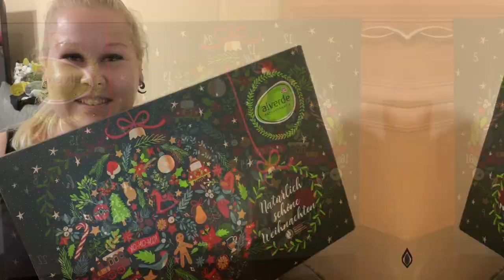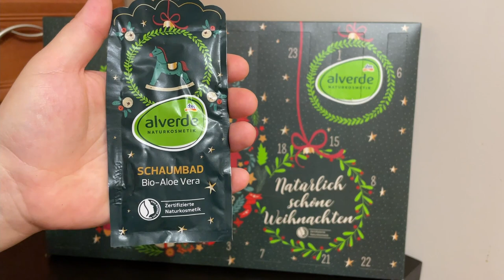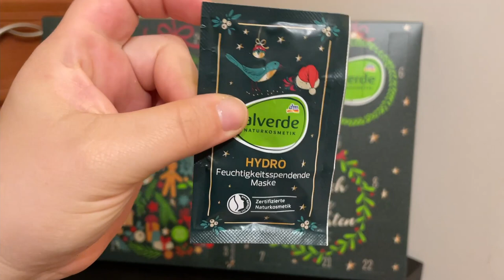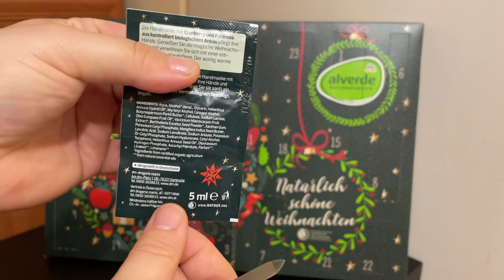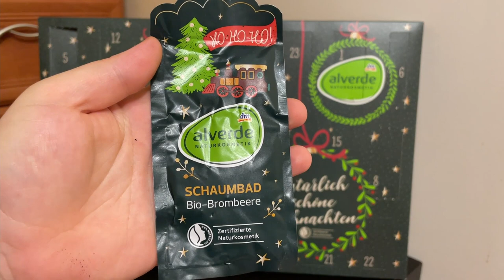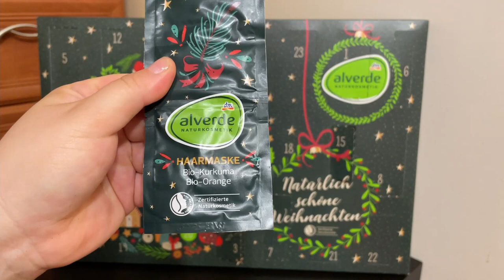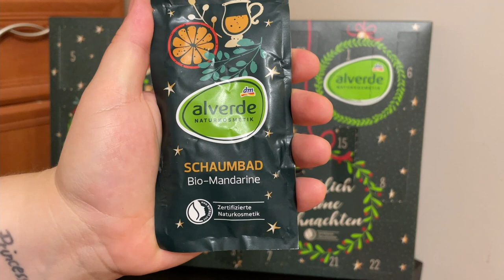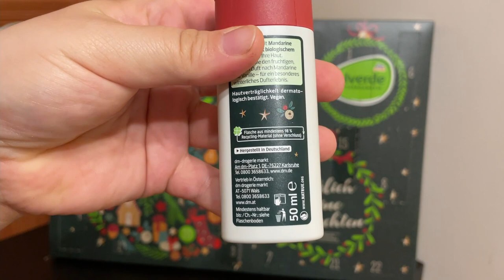KALENDARZ ADWENTOWY ALVERDE 2021- Pozytywnie zaskoczona🥳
KOCHANI! Kolejny kalendarz🤪 Tym razem jestem bardzo zadowolona z produktów które znalazłam w kalendarzu 😋 Jakie jest wasze zdanie na temat zawartości w porównaniu do ceny? Który z produktów byłby waszym ulubionym?Jak zobaczycie jakieś kalendarze które was interesują piszcie mi w komentarzach albo zostawiajcie linki chętnie je sprawdzę 🤩 Zachęcam was do zostawiania łapki w górę 👍🏻  i wciśnięcia przycisku subskrybcji👈🏻  jeśli jeszcze tego nie robicie aby nie ominął was żaden film!